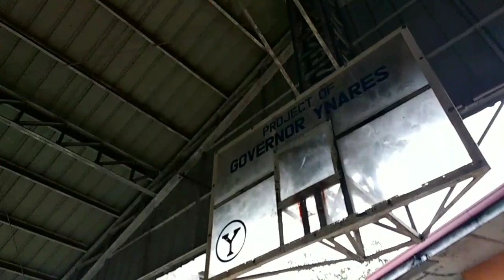Team JER BOX vs Team Lester[Uncle joms]